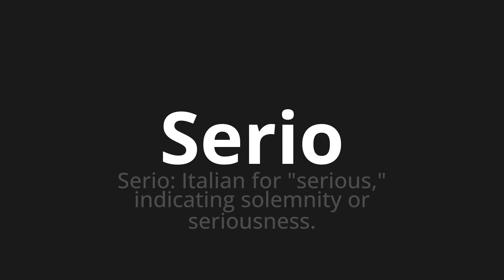How to pronounce Serio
Master the Pronunciation of 'Serio Which Means Serious' - which means : Seriously: Italian for "Serious," Indicating Solemnity or Serious. 📝 with @HTPronounce 🎓🗣️ - [Your Guide to Spanish]

Learn to pronounce 'Serio' perfectly in Spanish with our easy and engaging tutorial by @HTPronounce! 📖📽️ In this comprehensive video, we provide you with native speaker examples 🗣️👂 and phonetic breakdowns 🎵 to ensure you get the pronunciation just right.

How to say Serious in Spanish